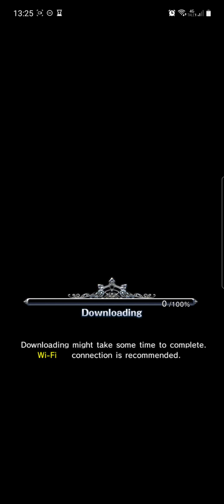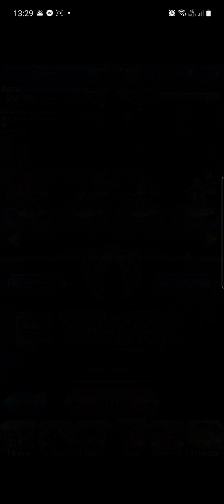Grand Summoners Gameplay Project 051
Daily Cleanse and the Legendary Blacksmith!!

Better boost that green party!

Smash Bash!!!

See you in the trash!

Piece oot